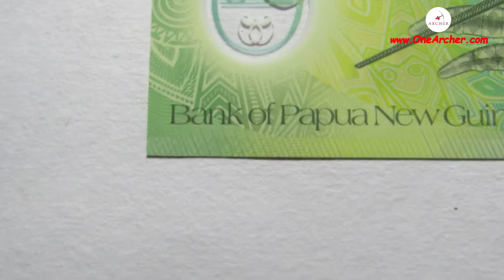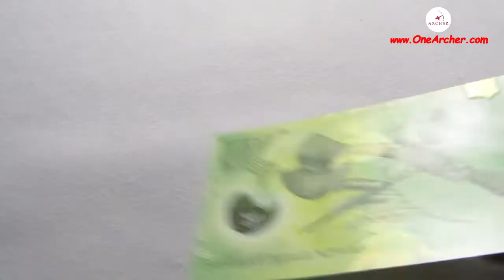C45# 2 Kina Papua New Guinea |OneArcher Currencies Of the World